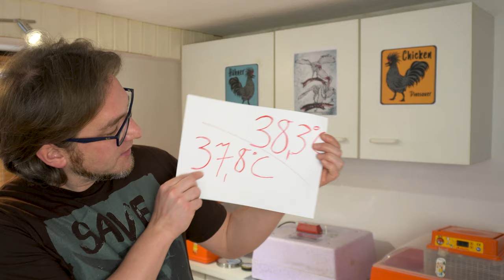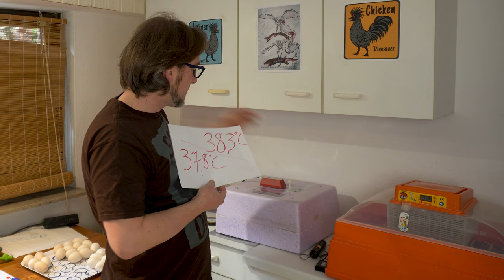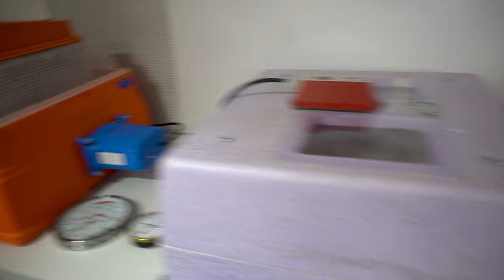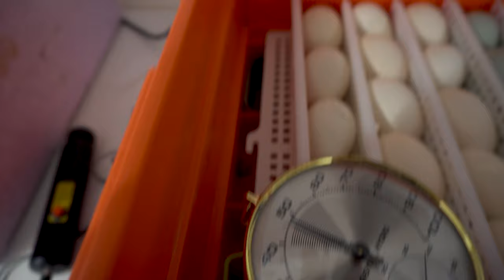So geht Kunstbrut von 🐣 Hühnerküken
Die Kunstbrut von Küken wird nachweislich schon seit 2.400 Jahren betrieben (Brutöfen bzw. Gebäude in Ägypten). In der Massenkükenproduktion sind Schlupfraten von etwa 85 % aktuell das Optimum. Wir Geflügelliebhaber wollen es mindestens ebenso gut machen. Gerade als Anfänger mit einem neuen Brutkasten ist man sich aber doch sehr unsicher, was denn nun die optimalen Bedingungen für eine gelungene Brut sind: Temperaturen, Luftfeuchtigkeit, Wendung, Frischluft, Schlupfbrutänderungen. Auch aus den Forschungsergebnissen zur Optimierung der "Geflügelproduktion" habe ich die Rahmenbedingungen zur Brut von Hühnerküken für uns zusammengetragen.

NEU: Dinosauer-Artikelempfehlungen in meiner Amazon-Storefront

0:00 Begrüßung
0:58 Brut Temperatur
3:57 Luftfeuchtigkeit
7:30 Wendung
9:28 Frischluft
10:33 meine Brut als Beispiel
12:00 Desinfizieren mit Oregano
13:55 Bruteier in den Brutmaschinen
15:53 Durchleuchten der Bruteier

hochwertiges Haar-Hygrometer:

Gekoppelt mit dem Smartphone eine sehr gute Überwachnungsmöglichkeit:
Govee WLAN Thermometer Hygrometer:

günstigeres Haar-Hygrometer mit Thermometer:

DostoFarm 🌿 Oreganoextrakt auch als Desinfektionsmittel für Bruteier:
* Achtung: Gibt es an anderen Stellen günstiger!

Brutmaschine Covatutto 24 digital mit automatischer Wendung:

Wenn Ihr mich quasi kostenfrei unterstützen wollt, dann verwendet für die nächsten Amazon-Sowieso-Einkäufe diesen Link. Amazon merkt woher der Klick kam. Der Preis bleibt gleich - aber ich erhalte eine kleine Vermittlungsprovision: